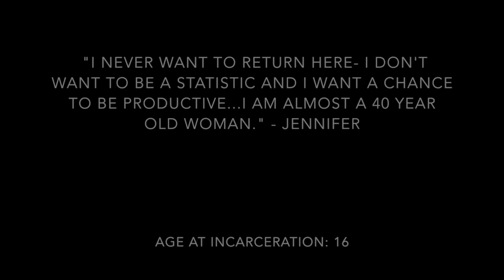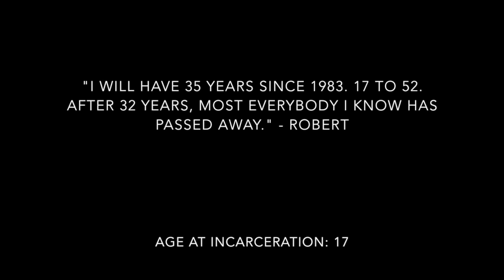The Power of Sharing Stories- Youth Justice Awareness Month 2015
The chorus of voices calling for criminal and youth justice reform, from all points of the political spectrum, has never been louder. This is a good thing, yet some groups, like youth charged as adults, continue to fall through the cracks. That’s why Youth Justice Awareness Month (YJAM) is more important than ever.

Raising awareness is an essential first step to ending these practices, and raising awareness is what YJAM is all about.  Throughout this month,  the Campaign for Youth Justice and other groups and individuals have highlighted the stories of those directly impacted by, and those with expert knowledge of, this system that unjustly (and counter-productively) treats kids as adults.

Please help us continue to share and amplify these stories; they are the key to opening the hearts and minds of those with the authority to legislate change.